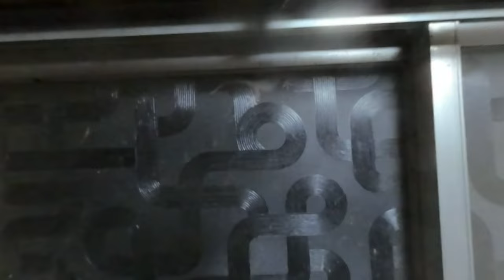ヤモリとヒキガエルを撮影してみた！I took a video of a gecko and a toad! 180度3DVR oculus go！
窓にへばりつくヤモリと大きなヒキガエルの動きを撮影してみた！
180度3DVR　oculus go！
I took a video of the movement of a gecko clinging to the window and a big toad!
180 degree 3DVR oculus go!